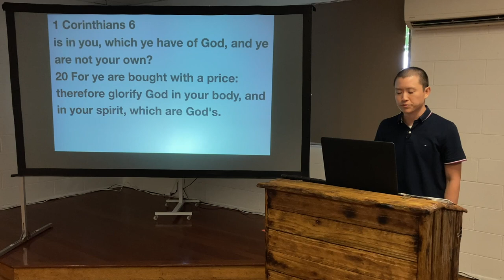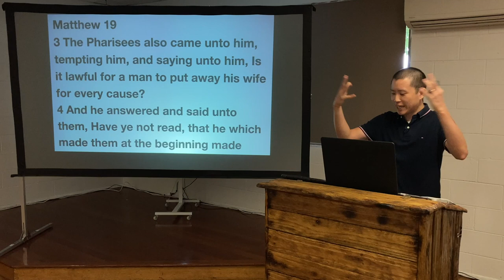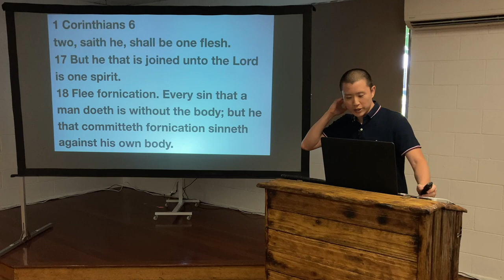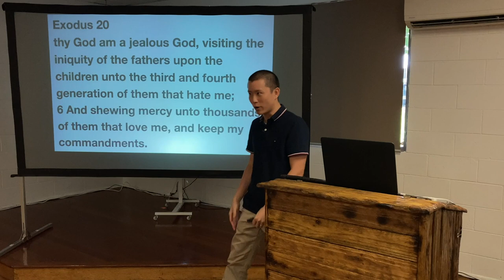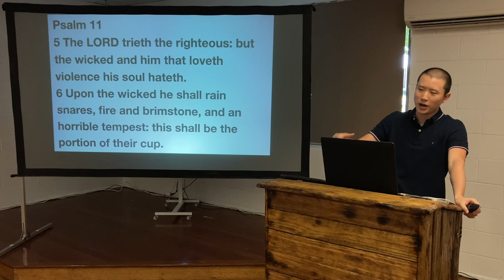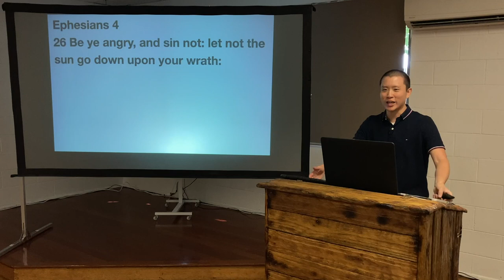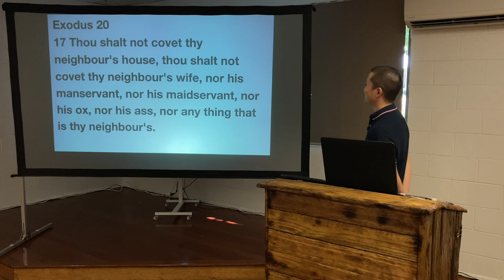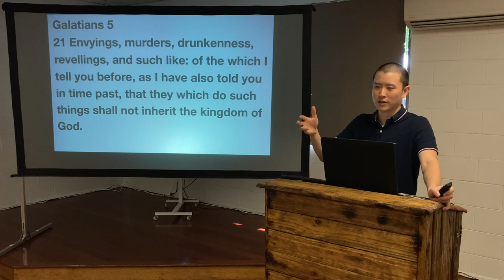SUN: The Works of the Flesh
Victor Tey preaches on all 17 of the works of the flesh listed in Galatians 5:19-21.

00:00 Introduction
07:43 1. Adultery & 2. Fornication
20:32 3. Uncleanness
26:19 4. Lasciviousness
29:42 5. Idolatry
35:21 6. Witchcraft
39:17 7. Hatred
44:12 8. Variance
47:07 9. Emulations
49:49 10. Wrath
51:51 11. Strife
54:27 12. Seditions
55:37 13. Heresies
58:37 14. Envyings
1:01:08 15. Murders
1:06:48 16. Drunkenness
1:08:35 17. Revellings
1:09:46 Conclusion